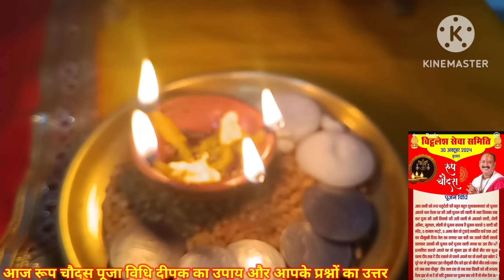आज घर के मंदिर में पूजा करने की विधि दीपक का उपाय) Diwali Puja Vidhi 2024 प्रश्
दिवाली पूजा विधि 2024 Easy Diwali Puja Vidhi 2024 सरल दीपावली पूजा विधि Dipawali pujanदिवाली पूजा विधि 2024 Easy Diwali Puja Vidhi 2024 सरल दीपावली पूजा विधि Dipawali pujanदिवाली कब है 2024 Dipawali Kab Hai 2024 Diwali Kitne tarikh ko hai  31 October ya 1 November Diwali